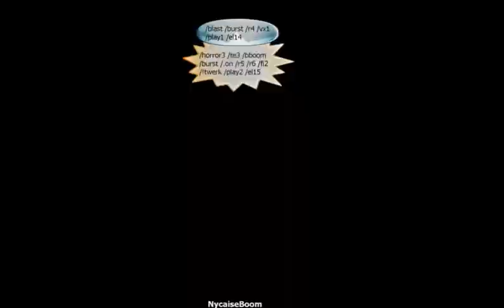IMVU Performance - Lindsey Stirling